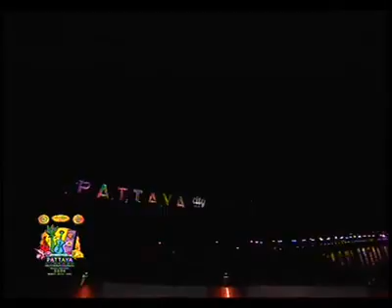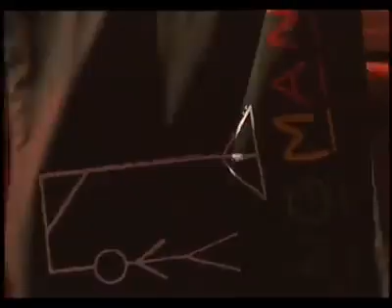HangMan live in Pattaya Music 2009 Full